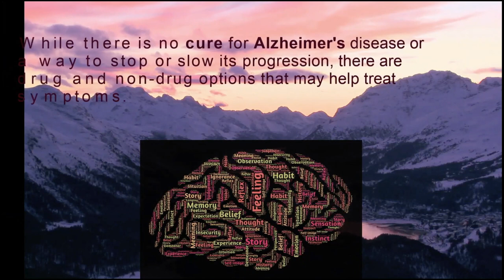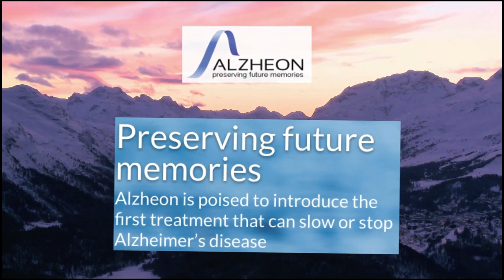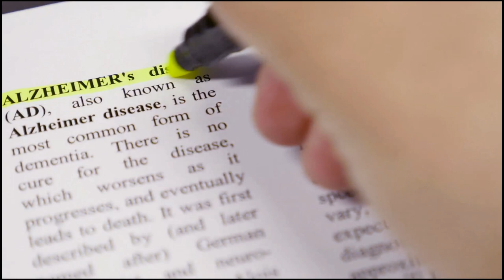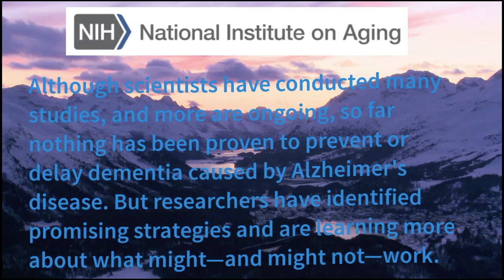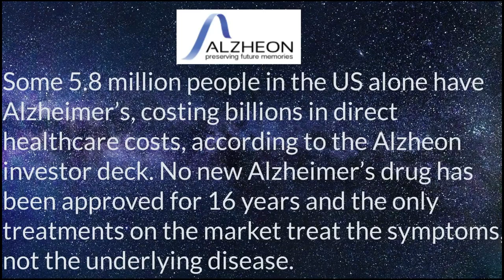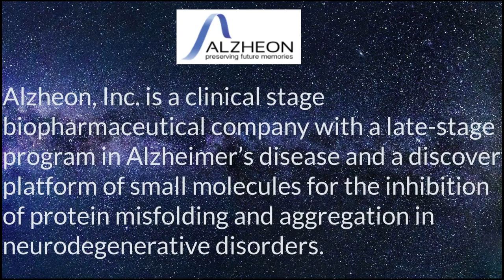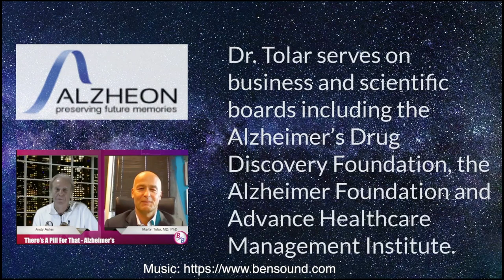Take A Pill For It! — Approach to Alzheimer’s Disease | BloomerBoomer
In this episode of "Boomer TV: Embrace Age, Empower Dreams Embrace Life," Andy Asher, editor of BloomerBoomer.com visits with Martin Tolar, MD, Ph.D., Founder, President & CEO at Alzheon, Inc.

Dr. Tolar was recognized by The Medicine Maker Magazine’s Power List 2016, 2017, 2018 and 2019 as one of the Top 100 Most Influential People in the world of drug development.  Prior to founding Alzheon in 2013, Dr. Tolar has held executive positions in life sciences companies, where he has successfully established and grown new companies, business areas, and product opportunities.

Dr. Tolar served as President & CEO of Knome, Inc., where he pioneered human genome interpretation systems and services, as President & CEO at NormOxys, Inc., where he built and financed the business for novel cancer therapeutics, and as CSO and CBO at CoMentis, Inc., where he developed the first clinical beta-secretase inhibitor platform and negotiated a landmark deal for the program for $1.1 billion with Astellas Pharma in 2008. Dr. Tolar held a variety of clinical development and business leadership positions at Pfizer, where he was instrumental in a wide range of business transactions, including the acquisition of Rinat Neuroscience for $500 million in 2006, and directed programs through all stages of clinical development and FDA approval including NDA filings.

During his academic career, Dr. Tolar served as an Assistant Professor in the Department of Neurology at Yale University School of Medicine. Dr. Tolar trained in Neurology at the Boston Medical Center received a Ph.D. in Neuroscience for his work on the role of apolipoprotein E in Alzheimer’s disease and published in the area of neuroscience and neurodegenerative disorders. Dr. Tolar received his M.D. from Charles University in Prague, whereas a medical student he helped organize and lead the Velvet Revolution that toppled the communist regime in former Czechoslovakia in November 1989.

Dr. Tolar serves on business and scientific boards including the Alzheimer’s Drug Discovery Foundation, the Alzheimer Foundation, and Advance Healthcare Management Institute.